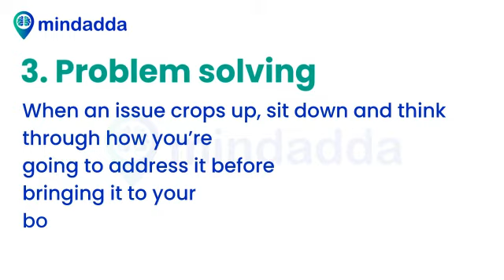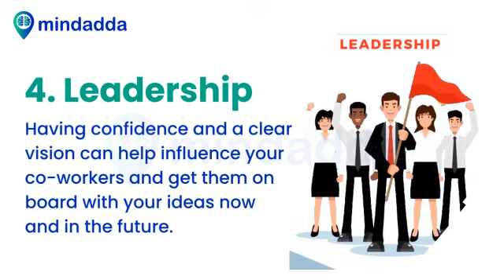5 Soft Skills Tips That You Need To Know To Be Successful In Your Career: Personal Development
Soft skills refer to the positive characteristics and personal behavior of individuals. Soft skills includes  communication, problem-solving, self-motivation, decision-making and time management skills. Soft skills are usually self-developed and help in a wide range of jobs.Whether you’re creating your resume or preparing for an interview, you need to focus on highlighting the soft skills through experience/research.

MindAdda Platform is the India's most advanced and effective platform for Personality Empowerment. Through our Public Speaking Program you can explore different dimensions of a Public Speaker along with you can improve your Personality and Empower Yourself.